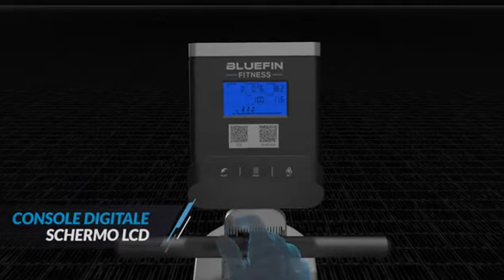ALLENAMENTO A CASA Vogatore Pieghevole per Casa amazon Bluefin Fitness Blade Vogatore Pieghevole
Bluefin Fitness Blade Vogatore Pieghevole per Casa | Rowing Machine | Resistenza Magnetica | 8 Livelli di Tensione | Smooth Belt Drive | Console Fitness Digitale LCD | App Smartphone
APP SMARTPHONE KINOMAP INTEGRATA: La vogatrice è compatibile con l’app fitness Kinomap - dotata do migliaia di video di allenamento da tutto il mondo, classi di coaching & esercizio & allenamenti strutturati. Unisciti alla community Kinomap!
RESISTENZA MAGNETICA & FRENI: Regolazione personalizzata della tensione del vogatore magnetico.
APP SMARTPHONE: Per tracciare & registrare i progressi in tempo reale del vogatore pieghevole.
DISPLAY LCD: Misura tempo, distanza, calorie e vogate. Schermo LCD retroilluminato multifunzione.
ALLENAMENTO A CASA: Maniglie ergonomiche e pedali antiscivolo. Sedile imbottito per comfort extra.